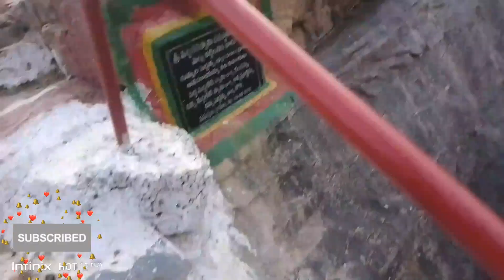lord maddilety Swamy temple and Real foot print